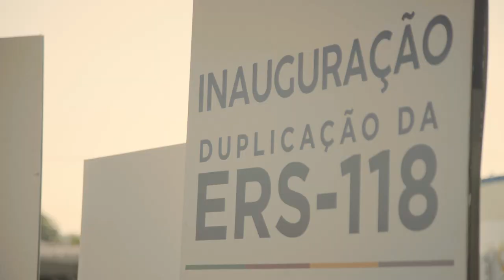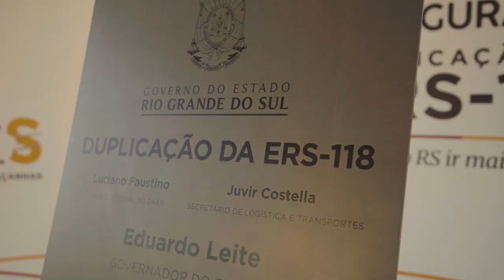Duplicação da ERS-118: entrega da obra